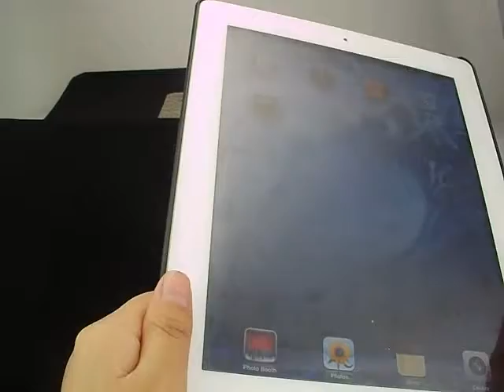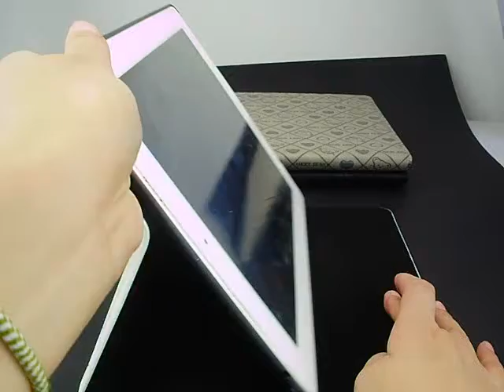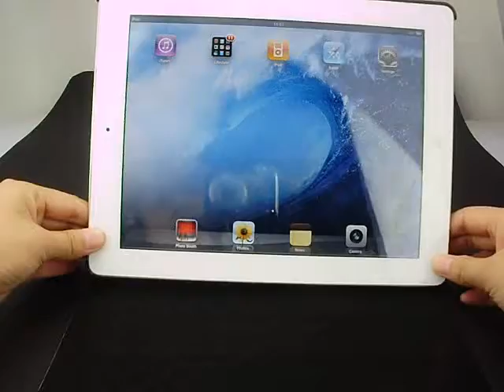Small Bears Decorated Stand Leather Case For iPad 2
Bears company our whole Childhood. It's our friend forever. A smart guy designs this iPad 2 case with bears pattern. It will surely remind you of the cherish time. 3 colorways are available now. Grab.